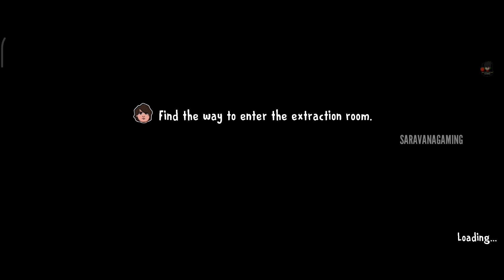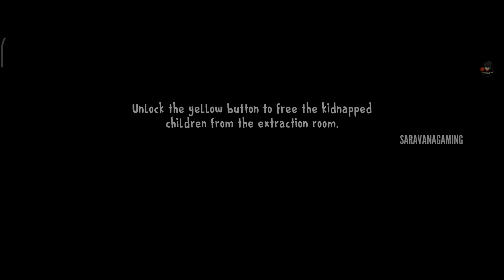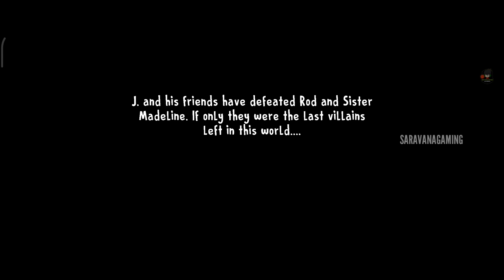Ice Scream 8 True Ending Full Gameplay | Ice Scream 8 in Tamil | Final Chapter | SaravanaGaming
Ice Scream 8 True Ending Full Gameplay | Ice Screm 8 in Tamil | Final Chapter | SaravanaGaming